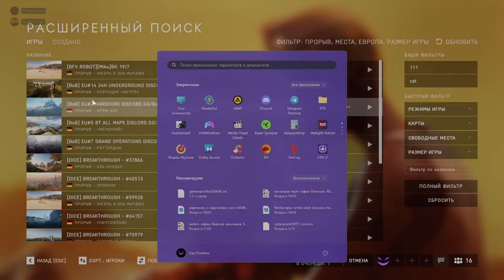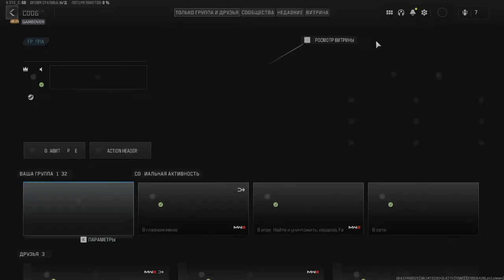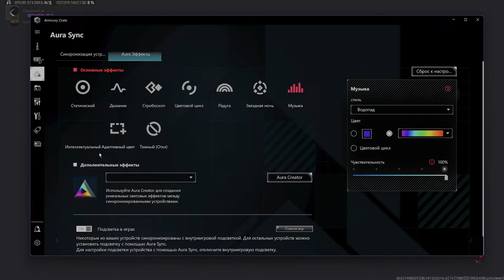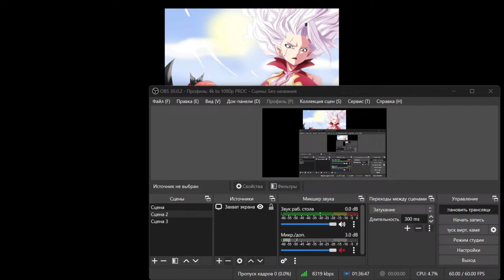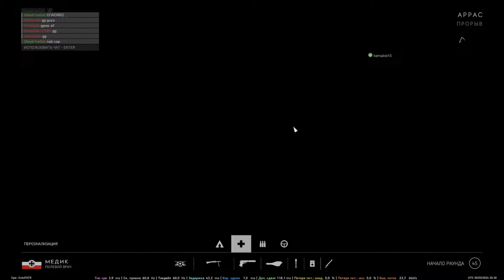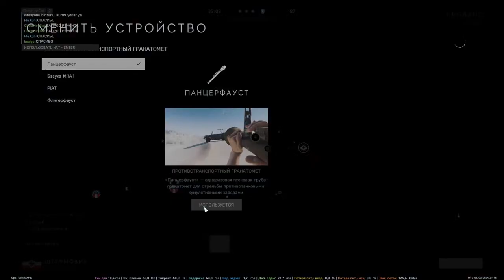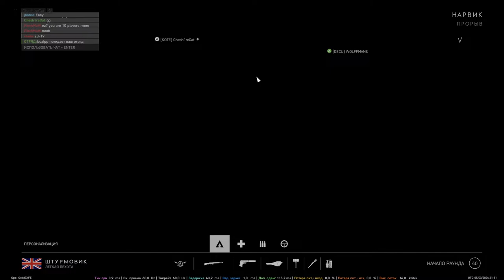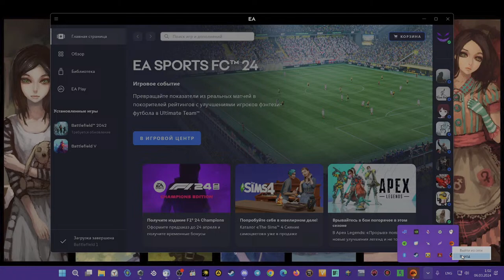ChesterField V road to 500 lvl (PC)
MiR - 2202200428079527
SETUP - Monitor - TV  LG CX 65" (4K 120Hz)/ AMD  R7 5800X/RTX 3080Ti/ASUS ROG STRIX X570-E GAMING/Corsair 32 GB DDR4/SSD  1Tb 970 Evo plus + 1Tb 860Evo/Case -  Fractal Design DEFINE S2 VISION RGB/Blackwidow V3 PRO/Basilisk Ultimate/Headphones - WH-1000XM4/Sound-Yamaha RX-V585+MAGNAT 7.1(DolbyAtmos)